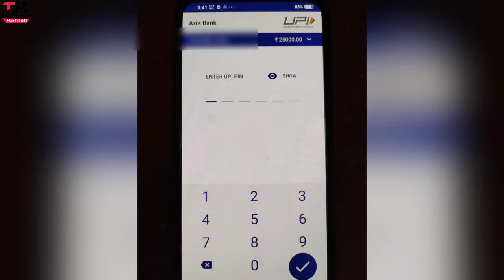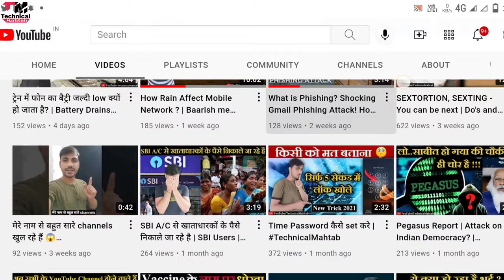OLX SCAM Alert - Second Hand Laptop SCAM - Indian Army OLX Scam 🔥🔥🔥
Hello friends..
Welcome hai aapka Humare is "Technical Mahtab" YouTube Channel me aur mai hun aapka dost Mahtab Alam...Doston Aaj mai baat karne  Wala hun "Indian Army ke naam par lox pe kaise fraudbaazi ho rahi hai..agar aap isse bachna chahte hai toh is video ko ant tak dekhe..

Content Cover
Olx pe fraudbaazi
Indian army ke naam par fraudbaazi
olx indian army fraud
olx fraud proof
olx scam army
olx laprop scam indian army
frauds on olx
indian army fraud

2⃣KBC की तरफ़ से मिल रहे हैं पुरे 25 लाख रुपए ?|  KBC Lottery Fraud Call | 25 lakh

3⃣2050 में भारत बनेगा सबसे शक्तिशाली देश | Future world 2050 Technology in Hindi | 2050 की दुनिया

9⃣Never search 10 things on Google !! भुल कर भी ये 10 चिज़े गूगल पर ना खोजें !!